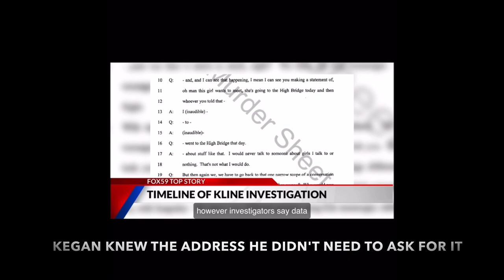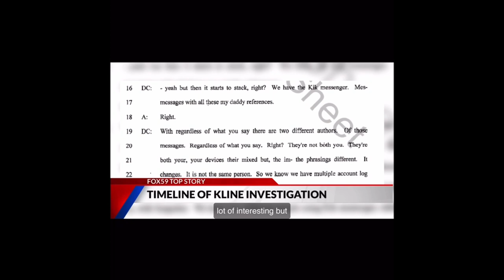Delphi Murders Proves Nothing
Ex fbi talks about transcripts